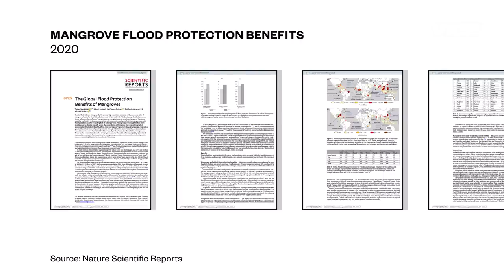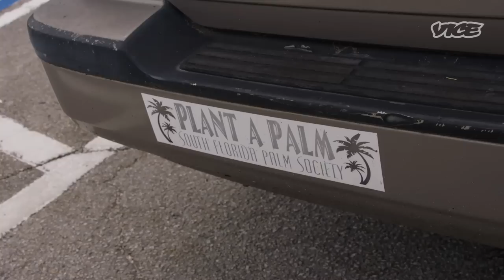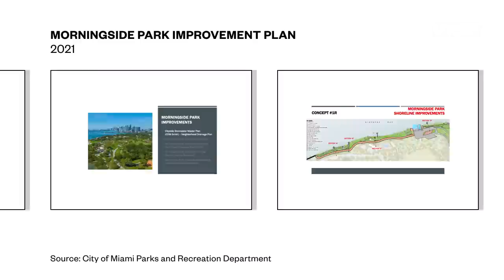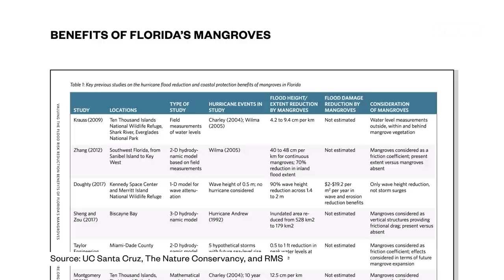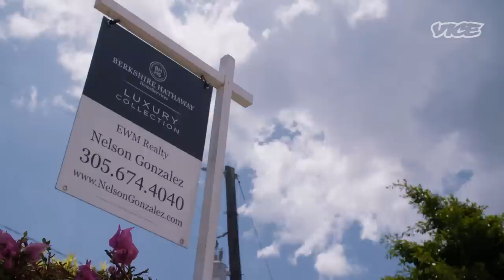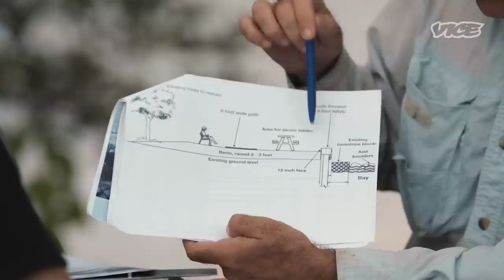Mangrove Vs. Man-With-View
Not only do Mangroves keep shorelines safer from storm winds and waves, and help with flooding but they also help prevent erosion and keep the waters they grow in clear. In Miami, where waterfront real estate and views are king, there’s a battle over this tree and it’s pissing a lot of people off.